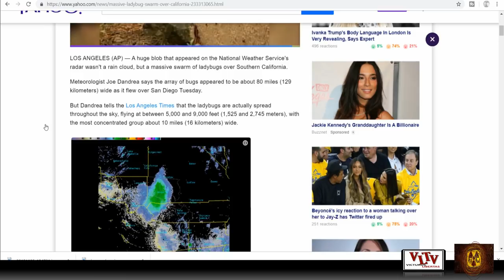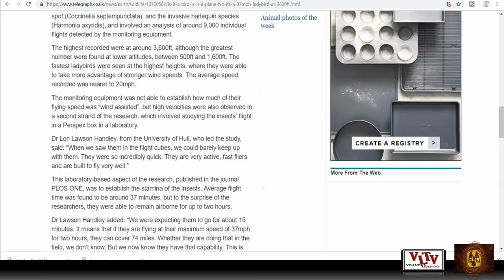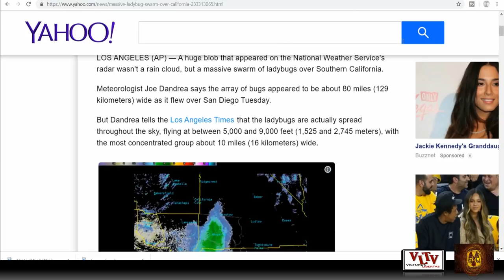AMAZING !!! Ladybugs On Steroids Flying Over So. California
LOS ANGELES (AP) — A huge blob that appeared on the National Weather Service's radar wasn't a rain cloud, but a massive swarm of ladybugs over Southern California.

Jim & Angie